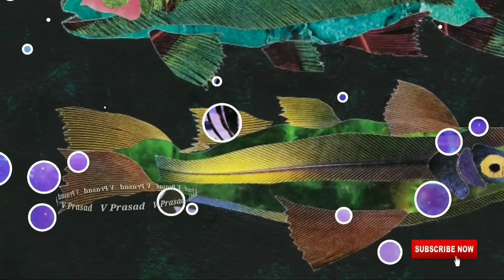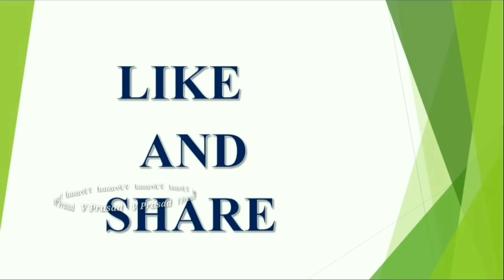06 Oct 2021 | Daily Rasi Phalalu | Horoscope | Astrology | Panchangam | Amavasya | V Prasad Telugu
06 Oct 2021 Daily Rasi Phalithalu Horoscope Astrology Panchangam Amavasya V Prasad Health tips in Telugu

meena rasi ( pisces horoscope ),daily rasi phalithalu,

 V Prasad Health Tips In Telugu,Mesha Rashi (Aries Horoscope)

October Month Mithuna Rasi Phalalu latest 2023,2024,2025 rashi phalalu in Telugu, Finacial problems, Latest